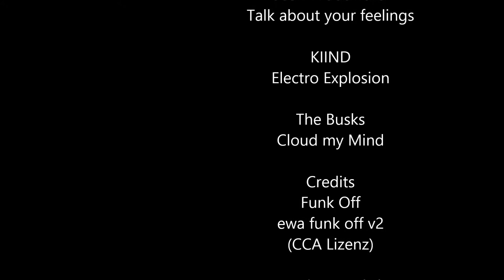[Sims3][Let's Play][German]Grand Theft Sims Storybrooke S02E15 - Ende (mit Schrecken)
Keine regulären Zuschauer, neue fühlen sich in die Irre geführt, zu wenig Handlung über zu viel Zeit - Es wird Zeit, dieses Let's Play zu beenden, bevor sich der Schrecken noch weiter zieht. Aber wer die Familie liebt, muss sich nicht von ihr trennen, hier könnt ihr den Spielstand nach dieser Folger herunter laden:
Und hier findet ihr den initialen Spielstand mit dem die erste Staffel begann, dem auch alle Mods beigefügt sind (um einiges Grösser):

Grand Theft Sims
Storybrooke
Staffel 2

Ein Let's Play von
Sarah Andrea Royce

Dr. Emiliyan Stankov
We Hymn Thee, We Bless Thee
Our Father (Dubesnki)

Credits
Funk Off - ewa funk off v2

Benutzerdefinierter Musikkanal

B-U-R
B-U-R Rebirth

Josh Woodward
Talk about your feelings

KIIND
Electro Explosion

Marcello Correa E Castro
11 Johnny (English)

The Busks
Cloud my Mind

Featuring Mods by:

ani_
Dexter the Bear

CherryTS3
Toddler Interactions

CyberBob78
Motorcycle Parking Spaces

Desecrate
WeaponsLib
Pistol
Sniper Rifle

melodie9
Pregnangt teen clothes + nude body

MasterController
MasterController - Cheats
Overwatch

Career
Career Assasination
Career Homemaker
Mobster
School
SelfEmployed
Tones

Woohooer
Kama Simtra

City by
MySimsRealty
Storybrook

--- evaluation ---
Stangentanz Animationen

Grand Theft Sims
Storybrooke
Staffel 2

Sarah Andrea Royce

Dr. Emiliyan Stankov

Benutzerdefinierter Musikkanal

B-U-R
B-U-R Rebirth

KIIND
Electro Explosion

The Busks
Cloud my Mind

Featuring Mods by:

ani_
Dexter the Bear

CherryTS3
Toddler Interactions

CyberBob78
Motorcycle Parking Spaces

Desecrate
WeaponsLib
Pistol
Sniper Rifle

MasterController
MasterController - Cheats
Overwatch

Career
Career Assasination
Career Homemaker
Mobster
School
SelfEmployed
Tones

Woohooer
Kama Simtra

City by
MySimsRealty
Storybrook

--- evaluation ---
Stangentanz Animationen